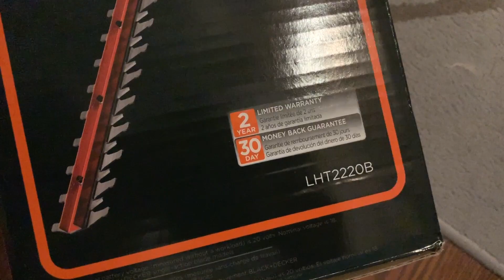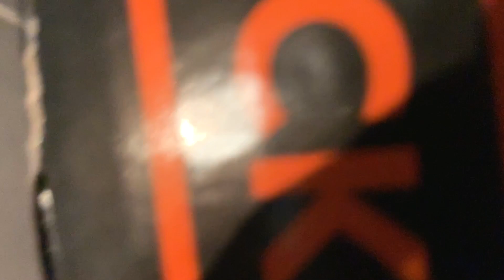Black and Decker 22" Cordless Hedge Trimmer LHT2220B - Unboxing and Overview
So I bought this trimmer back in August and I'm a bit late with this video, but better late than never right?

So I got this model from Amazon for $58 and it does not come with a battery - I have a few so figured I did not need to spend the extra money for another.

This thing works great, didn't have any trouble trimming bushes and other small vegetation I have around the yard. My previous corded one could not handle half the stuff this one can.

Hopefully this gives a glimpse into what you get with this trimmer, for me - it has been great, used it a few times since I filmed this.

Here is a link to it on Amazon